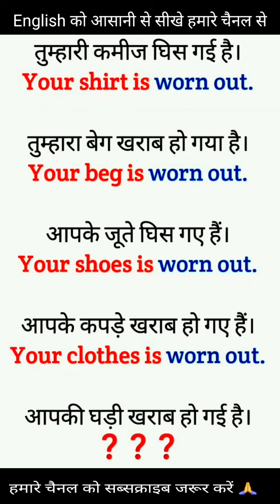English conversation practice✅|| daily use english sentence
English conversation practice| English speaking practice| daily use English sentence| basic eng..

English speaking practice sentence| learn English| sentence use daily life| learning English with Shivam Study Centre

Stories
Your queries.

English Vocalory
english word meaning kaise likhe
english word
daily english aur hindi sentence
daily english vocabulary
online english word meaning
online english word meaning kaise yaad kare
your quiers
common english word
common english speaking word with hindi mai
basic english
word meaning

basic english word use in hindi for daily
daily use english sentence question and answers
kanchan sharma english speaking

daily use english practice for you.